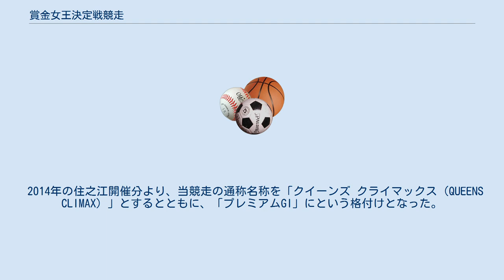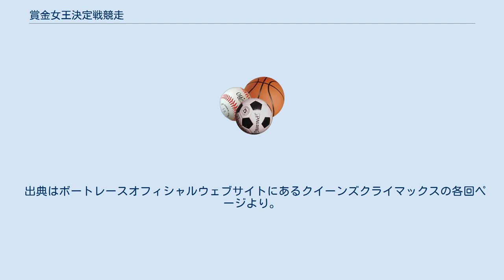賞金女王決定戦競走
賞金女王決定戦（しょうきんじょおうけっていせん）は、女性のボートレーサーによるボートレース（競艇）のGI競走の1つ。
 2011年（平成23年）1月31日に発表された、平成24年度以降のレース体系見直しの中で開催が明らかになった。
女子ボートレーサーのみによって争われるG1競走としては女子王座決定戦競走に次ぐ2つ目の競走となる。
同月には賞金王決定戦競走が開催されることもあり、「女性版グランプリ」とも言われる。
ボートレースのSG・G1競走が新設されるのは、2000年に名人戦競走が誕生して以来12年ぶりで、21世紀に入ってからは初めてとなった。
 2014年の住之江開催分より、当競走の通称名称を「クイーンズ クライマックス（QUEENS CLIMAX）」とするとともに、「プレミアムGI」にという格付けとなった。
更に大会日程も大晦日決勝となった。
 開催日程や節の構成は、かつての賞金王決定戦競走に範をとっており、「賞金女王決定戦」と「賞金女王シリーズ戦」が並行して開催される。
 女子レーサーが対象となる。
 第1選考と第2選考を合わせた54名のうち、第2選考の選考期間内における獲得賞金ランク上位12名が賞金女王決定戦に、それ以外が賞金女王シリーズ戦に出場する。
 賞金女王決定戦 賞金女王決定戦はシリーズ戦の3日目より開幕し、4日間の日程で開催される。
各選手が1日1レース、3日間のトライアル競走(シリーズ3日目～5日目の第11競走および最終12競走)を行い、得点上位6名が最終日第12競走で行われる賞金女王決定戦（優勝戦）へ進出し、残りの6選手は最終日第10競走で行われる順位決定戦に回る。
賞金女王決定戦（優勝戦）は、トライアル競走の結果により枠番が決められ実施される。
なお、詳細については下記を参照のこと。
 トライアル1走目は獲得賞金ランキングによって組の振り分けや枠番を決定。
2走目と3走目は前走の着順により各組に振り分けられ、枠番は抽選により決定する。
 なお、A組・B組のレース順は各開催競艇場の番組編成員が決定する。
 トライアル競走の点数は下記の表により算出する。
 最終日の編成は下記の表をもってトライアル競走の結果により決定する。
 使用するモーター（エンジン）は開催場が所有する勝率上位のものや、専門紙やスポーツ新聞の記者が推薦する12機が用意され、エンジンとボートの抽選は一般のファンにも公開される。
 賞金女王シリーズ戦 42名の女子レーサーによって通常の女子リーグ戦と同様に6日間の日程で開催。
4日間の予選（初日･2日目の第1競走から最終12競走（うち初日最終12競走はドリーム戦）、及び3日目･4日目の第1競走から第10競走）を経て、5日目の第8競走から第10競走に準優勝戦、最終日の第11競走に優勝戦が行われる。
 優勝すると翌年の夏に開催される女子王座決定戦競走への優先出走権が与えられる。
 賞金女王シリーズ戦は2014年まで一般競走であったが、2015年よりオールレディース戦と同じくGIII競走として開催している。
この時、出場資格の基準を「当該年1月1日を起算日とし、レディースチャレンジカップ最終日までにおける賞金女王決定戦進出の12名以外の獲得賞金額上位選手」に改められた。
ただし、一般戦時代でも他の一般戦とは異なり、ファンファーレは女子リーグ戦・女子王座決定戦・賞金女王決定戦と同じものを使用していた。
 賞金女王決定戦の優勝選手には、優勝賞金1,500万円（Boat Race振興会会長賞200万円含む）のほか、以下の賞品が贈られる。
 出典はボートレースオフィシャルウェブサイトにあるクイーンズクライマックスの各回ページより。
 ※2020年は新型コロナウイルス（COVID-19）感染拡大防止の為、開催地・浜名湖競艇場が立地する静岡県及び愛知県・三重県・岐阜県の在住者を対象とした事前抽選による入場制限を実施。